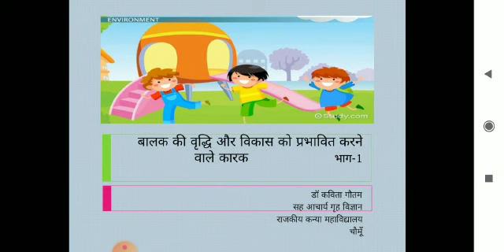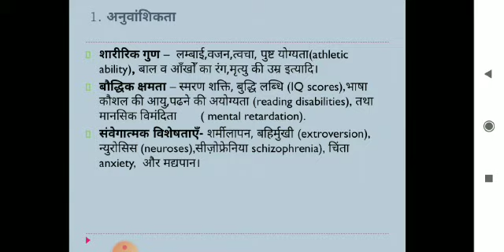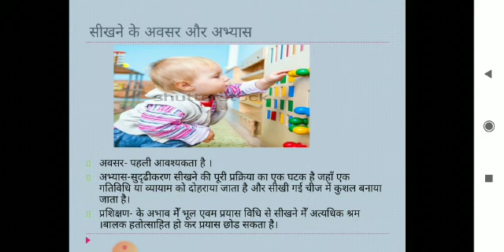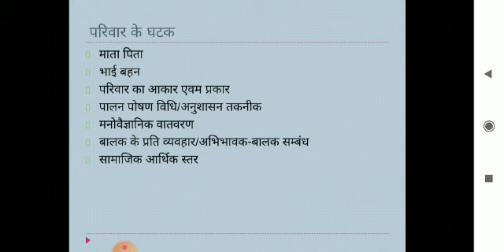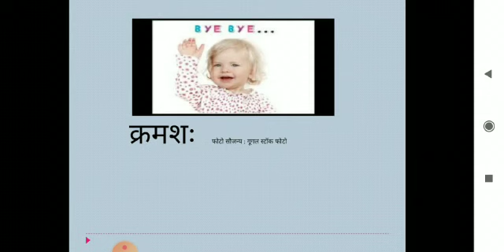Factors affecting Child Development 1 -Dr.Kavita Gautam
Description of factors affecting Post natal Child Cevelopment. B.A.IIyr (UOR) Home Science-I